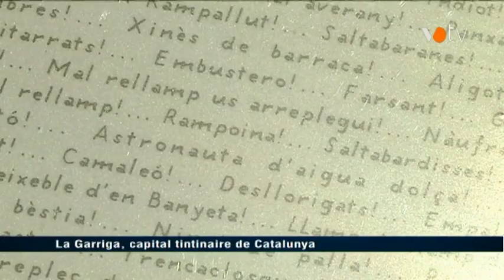VOTV - La Garriga, capital tintinaire de Catalunya